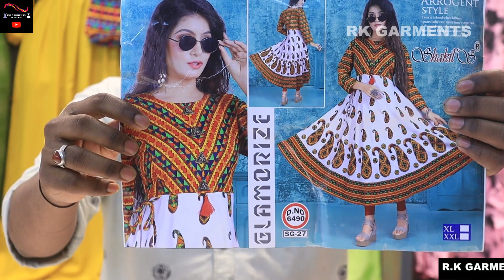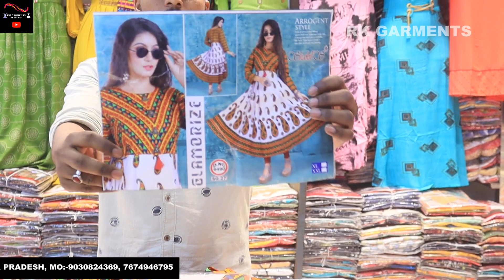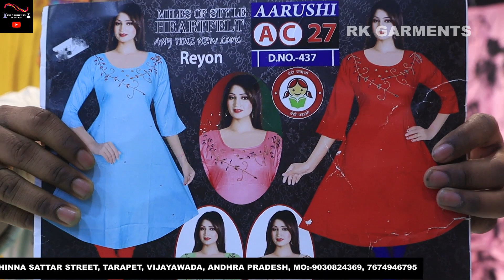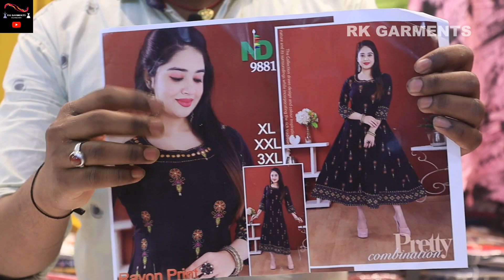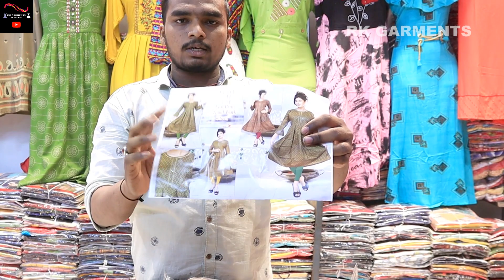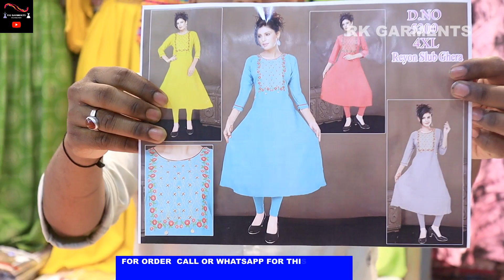New umbrella model kurti/Stylish Umbrella kurti/ Low rate/कम rate अच्छी quality/only-120/- /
This is a Wholesale Ladies Clothe Shop Located In VIJAYAWADA ANDHRA PRADESH

ADDRESS: Shop No.1 I.K COMPLEX CHHINA STREET TARAPETTA VIJAYAWADA.

VIDEO IS UPLOADED EVERYDAY. EVERYDAY NEW ITEM

WITH NEW VARIETY FOR  UR BEST MATCHES

ITS A WHOLESALE SHOP FOR THE  CUSTOMERS          WHO IS SELLINGIN IN RETAIL.

OR YOU CAN DIRECTLY ORDER VIA WHATSAPP ON THIS NUMBER : 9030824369,

ALL INDIA SUPPLY AT WHOLESALE ONLY  . DIRECT MANUFACTURING .

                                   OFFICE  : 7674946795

 ONLY  WHOLESALE
 EDIT BY- Kishlay Kashyap